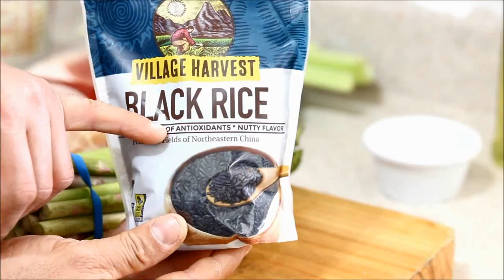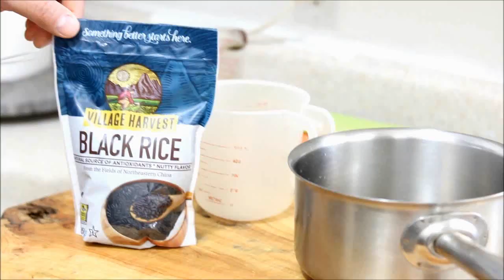Pechuga de Pollo Rellena Con Arroz Negro \\Allan Abad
Pechuga de pollo rellena con arroz negro una receta saludable y bien facil de hacer.

"TE INVITO A VER OTRAS RECETAS DE MI CANAL"